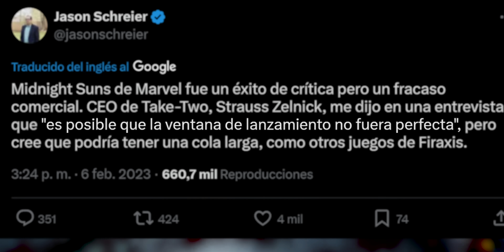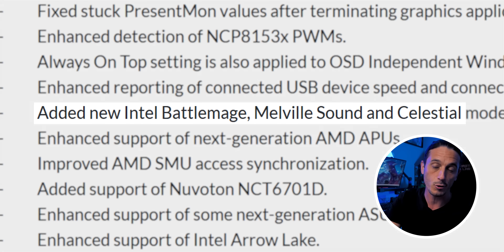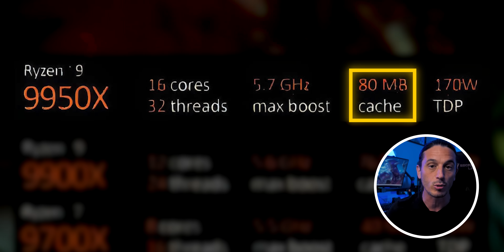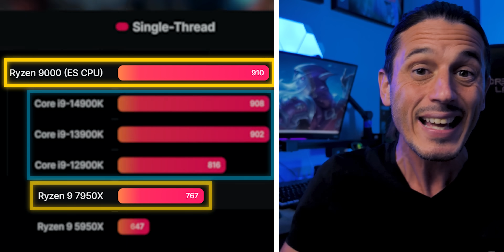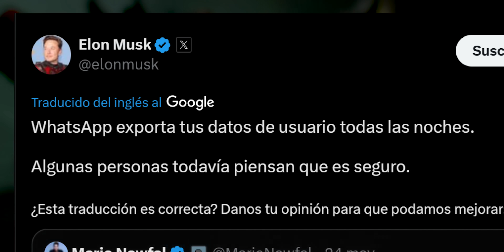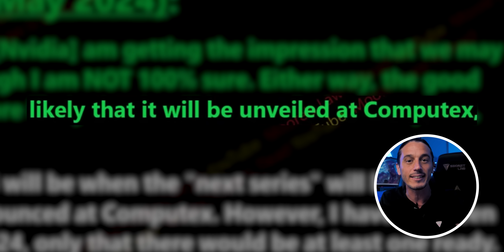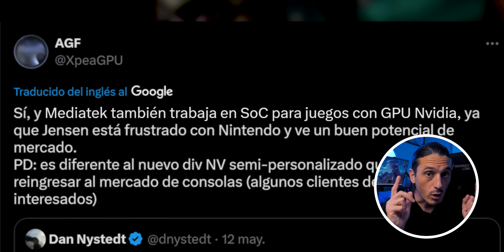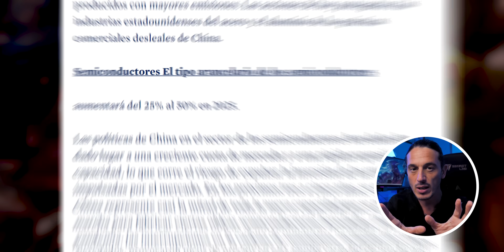🚨 ¡AMD "SORPRENDE" con Ryzen 9000!🚨y RTX 5090 y 5080... | Noticias PC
⭐MEJORES PRECIOS en TARJETAS GRÁFICAS⭐
🔴Desde 200 a 300🔴

00:00 ¿De qué hablaremos en NOTICIAS PC?
00:36 JUEGOS GRATIS y los MEJORES PRECIOS en LICENCIAS de WINDOWS LEGALES
01:36 ¿Qué tiene Intel para la Computex?
02:39 ¿Como serán las CPU Core Ultra 200 y que RENDIMIENTO tendremos?
03:44 Intel fabricará CPUS EXCLUSIVAMENTE con TSMC (sin nodo propio)
04:29 Especificaciones de Ryzen 9 9900X , Ryzen 9950X, Ryzen 7 9700X y Ryzen 5 9600X
05:35 Rendimiento en ZEN 5 - IPC Ryzen 9000
06:23 ¿Será verdad que llega Ryzen 9000 y RX 8000?
08:14 No podres dejar en herencia tu cuenta de Steam
08:31 FIFA 2K25
08:42 Según Elon Musk Whatsapp nos roba por la noche
08:52 Sony NO SACARÁ todos sus JUEGOS día 1 en PC
09:23 La RTX 5090 será PEQUEÑA pero MATONA
11:34 ASÍ será la APU de Nvidia
13:06 Las VENTAS de CPUS y GPUS caen en 2024
14:24 La Guerra Comercial entre Estados Unidos y China AFECTA a las GPU